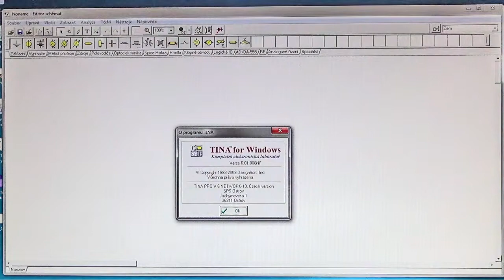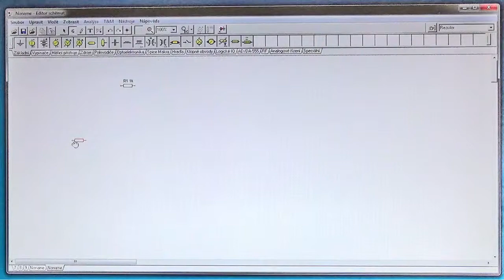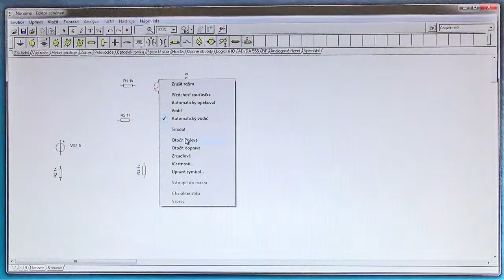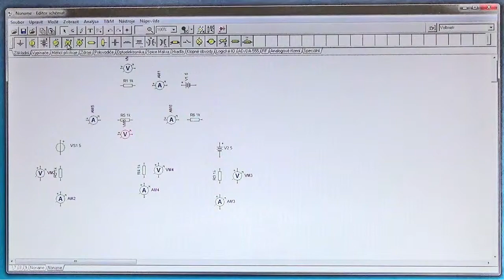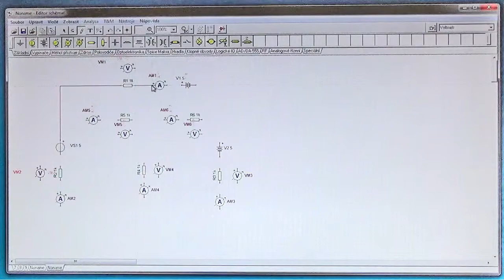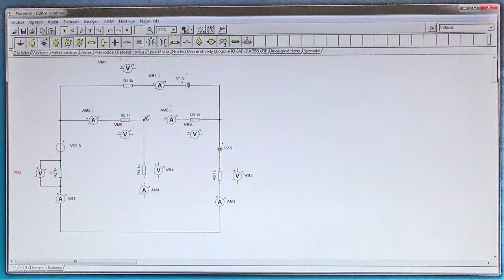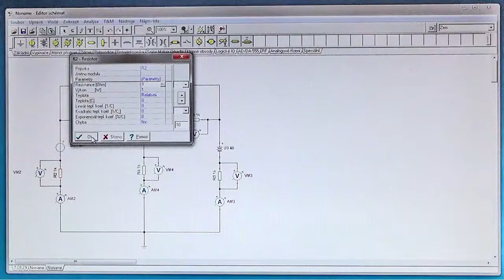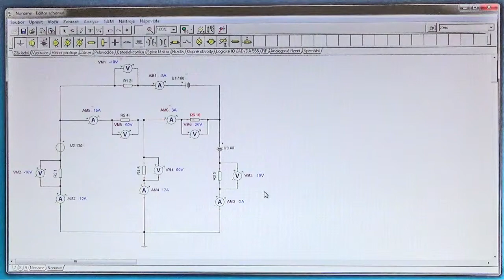AVT 10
Výukové video pro simulaci v SW Tina pro WINDOWS v6.01